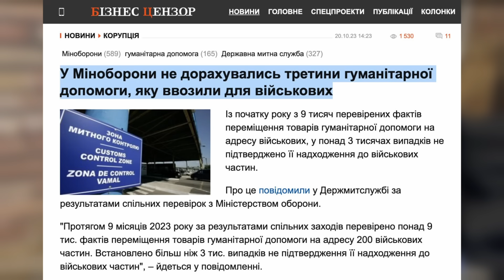Почему украинцы не идут в армию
1) о требовании от Зеленского выполнить нормы Конституции и открыть выезд за границу для всех граждан Украины.
2) о признании неотложными и срочном рассмотрении законопроектов по мобилизации народных депутатов и чиновников
00:01 массовые решения судов о 3-х годах тюрьмы за уклонение от мобилизации
01:20 почему все меньше желающих мобилизоваться
02:52 таможня проверила поступление гуманитарной помощи военным, более 3 тыс. случаев неподтверждения ее поступления в воинские части.
05:01 как люди из окружения офиса Зеленского разворовывали 1000 вагонов гуманитарки
07:07 почему решения выносятся без права апелляции
07:30 как за украденную властью у военных гуманитарку (амуницию, дроны и т.д.) мобилизованные платят со своего кармана

*ПОМОГАЕМ ВСУ!*

🇺🇦 Мы помогаем отдельной егерской бригаде № 68 с обеспечением. Ребятам нужно 3 дрона MAVIC FLY MORE COMBO

*Присоединяйтесь! *
✓ банковские реквизиты нашей организации МЕДИАОБОРОНА

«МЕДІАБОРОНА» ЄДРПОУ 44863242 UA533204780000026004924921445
Назначение платежа: на дроны для ВСУ